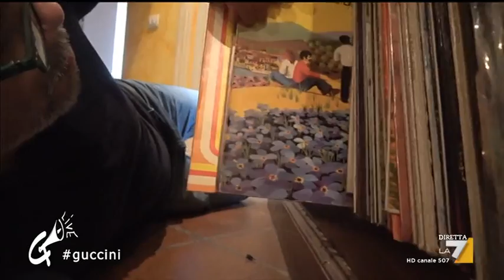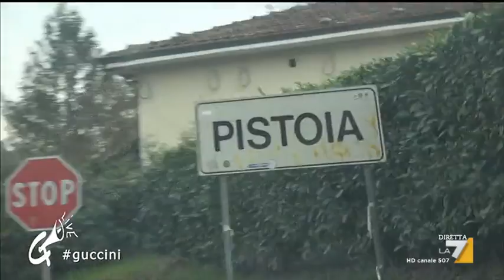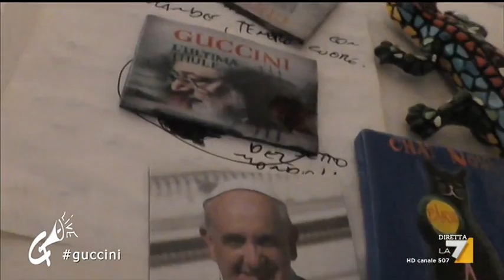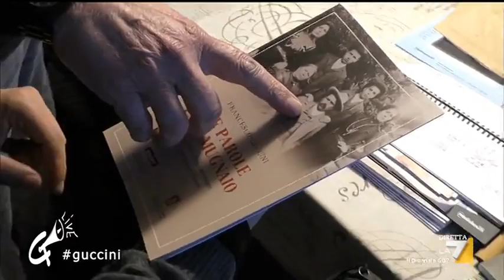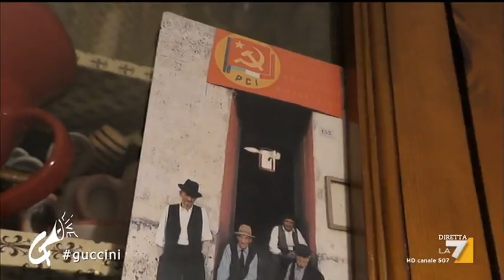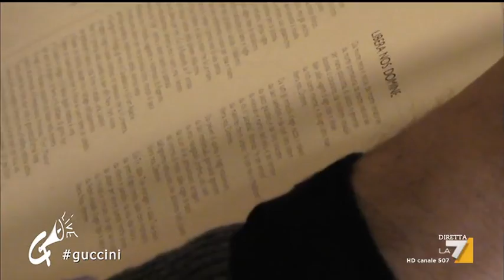FRANCESCO GUCCINI PARTE COMPLETA - IN ONDA IL 02/02/2018 - INTERVISTA DI DIEGO BIANCHI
GRAZIE ZORO  !!!
PROGRAMMA E INTERVISTA DI DIEGO BIANCHI -
QUESTO VIDEO E' DI TRIBUTO, A  SINCERO OMAGGIO, RICONOSCIMENTO, RINGRAZIAMENTO ED AFFETTO, PER LE OPERE POETICHE E MUSICALI DI FRANCESCO GUCCINI.